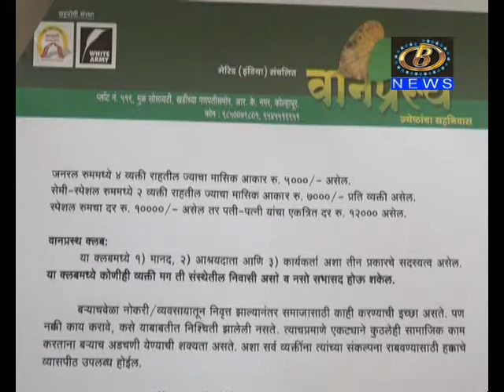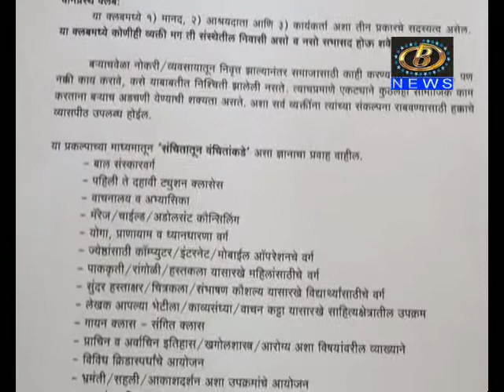वानप्रस्थ हे व्यासपीठ गुढी पाडव्याला आर.के. नगर इथं सुरु होणार, सावली आणि व्हाईट आर्मीचा उपक्रम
संसारातून निवृत्त होऊन आपल्या अनुभवाचा फायदा समाजाला करुन देण्यासाठीचं वानप्रस्थ हे व्यासपीठ गुढी पाडव्याला आर.के. नगर इथं सुरु होणार, सावली आणि व्हाईट आर्मीचा उपक्रम
Channel B